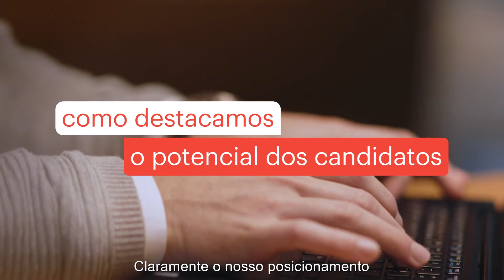nós vemos o teu potencial | marlene fernandes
Na Randstad, ajudamos as pessoas a realizar o seu verdadeiro potencial e a permanecerem relevantes no mundo do trabalho em constante mudança.